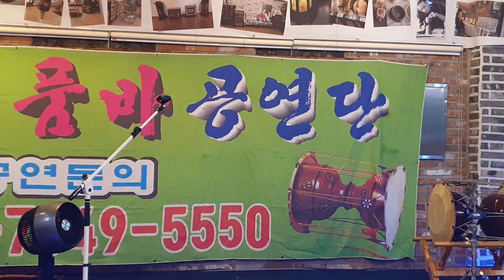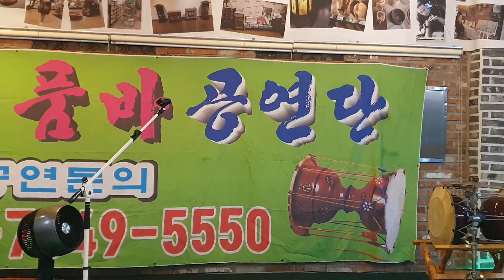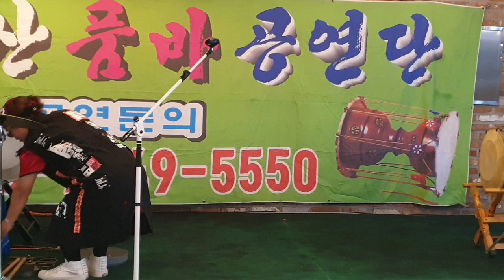6/13 조팔구품바님~팔구가 달라졌어요!?~ㅋㅋ 역시~짱!♡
2020년 6월13일 경남 밀양 삼랑진 "세미까페"에서~^^